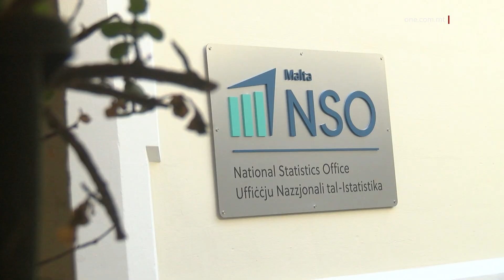NSO: FL-2023 ĠEW 814,603 BIL-CRUISE LINERS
ONE.COM.MT • Skont l-aħħar ċifri mill-Uffiċċju Nazzjonali tal-Istatistika, is-sena l-oħra ġew kważi tmien mija u ħmistax-il elf persuna abbord cruise liners li daħlu f’pajjiżna.

KITBA:EMAN PORTELLI
FILMAT: ARKIVJI

Is-sena l-oħra l-għadd sħiħ ta’ turisti li ġew permezz tal-cruise liners ammontaw għal kważi tmien mija u ħmistax-il elf persuna. Dan ħareġ mill-aħħar ċifri tal-Uffiċċju Nazzjonali tal-Istatistika, l-NSO.

Dan ifisser żieda ta’ kważi ħamsin elf passiġġier, meta mqabbel mal-elfejn u dsatax, is-sena ta’ qabel il-pandemija.

PASSIĠĠIERI F’MALTA
BIL-CRUISE LINERS

2019: 765,696
2023: 814,603
+ 48,907

Minn din l-istatistika ħareġ li kważi sebgħa u ħamsin fil-mija ta’ dawn il-passiġġieri kienu ġejjin minn pajjiżi tal-Unjoni Ewropea.

Ħareġ ukoll li l-maġġoranza tal-passiġġieri kienu nisa, b’aktar minn tlieta u ħamsin fil-mija, waqt li l-akbar grupp fil-faxxa ta’ etajiet ta’ passiġġieri kellhom bejn l-erbgħin u disgħa u ħamsin sena.

Intqal li s-sena l-oħra, il-medja ta’ passiġġieri fuq kull vapur kien ta’ aktar minn elef u sitt mitt persuna.